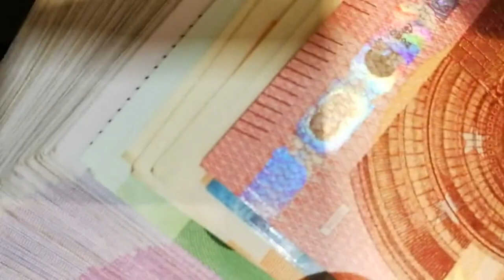El Ibex 35 cae con ganas, lastrado por Telefónica, CaixaBank y Santander